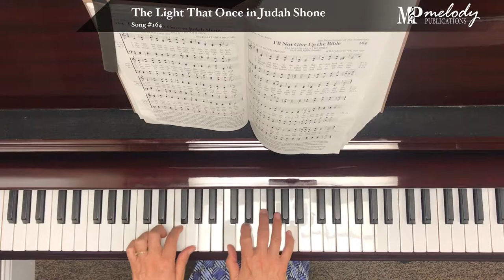Song Sample: 'The Light That Once in Judah Shone' - Song #164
‘The Light That Once in Judah Shone’: Song #164

Meter: 8.6.8.6.D

Category: The Indwelling of the Holy Ghost

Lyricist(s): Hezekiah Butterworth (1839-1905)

Composer(s): From ‘Heart and Voice’ (1881)